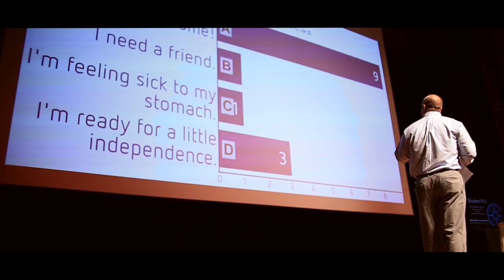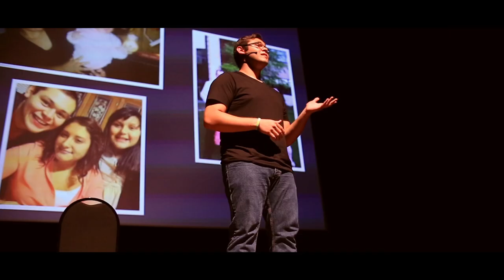Calvin College | PASSPORT 2015 [Highlight Video]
This is a highlight video I made of Calvin College's summer orientation program called PASSPORT.